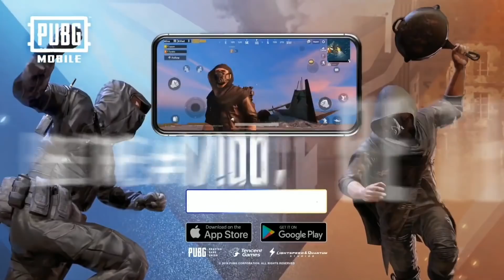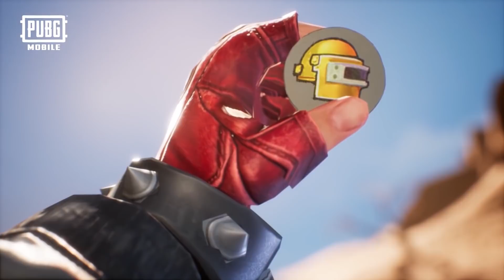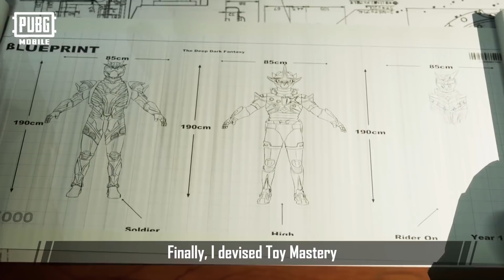*ALL* PUBG MOBILE TRAILERS ( Season 1-14 )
©️ Arcade Army always has the player's permission to feature their clip.